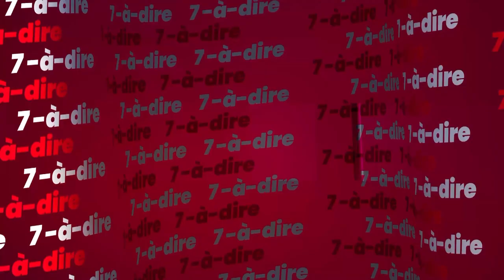7-à-dire | Thierry Martin Ziki, président du MOJEFS